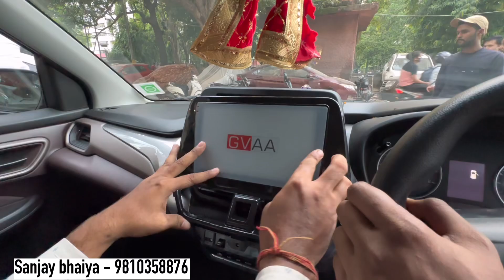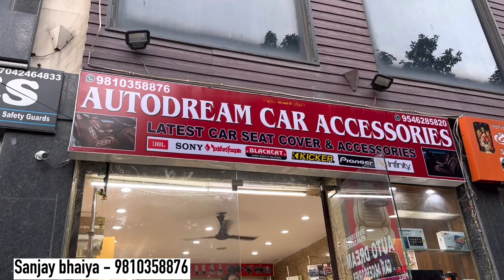Modified Fronx 2023 😱 fronx sigma to alpha Accessories 🔥 Fronx Connected Taillamp Ep-1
🔸Shop name - AUTO DREAM CAR ACCESSORIES
♦️ Address : W.E.A 8c/8 Abdul aziz road pillar 93 Karol bagh New Delhi 110005

Fronx delta modified,
Fronx petrol modified,
suzuki Fronx 2 door modified,
Fronx dual tone modified,
Fronx modified exhaust,
Fronx exterior modified,
jimny fully modified,
Modified fronx 2023
Modified fronx 2023 armrest
Modified fronx armrest
Modified fronx armrest working AC
Modified fronx Headlight

Fronx hybrid modified,
Fronx headlight modified,
sigma smart hybrid Fronx modified,
Fronx sigma modified in hyderabad,
sigma smart hybrid Fronx 2023 modified,
Fronx base model modified hyderabad,
Fronx 2022 base model modified in hyderabad,
vitara brezza modified into range rover,
Fronx modified into range rover,
Fronx modified in hyderabad,
Fronx modified in lucknow,
Thar modified
Swift modified
Modified swift lxi with price
Fronx modified
Safar by ak grand vitara
Fronx lxi 2023 modified with price,
maruti suzuki Fronx lxi
Fronx full modified,
Fronx full modified,
Fronx fully modified,
Fronx fully modified,
Nexa Fronx full modified,
Fronx front grill modified,
jimny modified in india,
Safar Fronx
Safar thar
Safar by ak thar
Fronx modified 2023,
grand vitara modified kerala,
Fronx modified hyderabad,
Grand vitara sigma to alpha
Nexa grand vitara 2023

Maruti Suzuki Fronx Base Model Converted To Top Model
nissan nissan magnite
nissan magnite seat cover seat cover
Fronx best hatchback
Fronx IRVM
Fronx side mirror
Fronx side cliding
Fronx bumper protector
Fronx door wiser
Fronx android stereo
Fronx 360 android stereo
Fronx stereo frame
Fronx android stereo frame
Fronx grill crome
Fronx headlight alpha
Fronx top model headlight
Fronx alpha headlight
Fronx led headlight
Fronx drl
Fronx alpha drl
Fronx reflector
Fronx diggi crome
Fronx welcome light nexa
Nexa welcome light fronx
Headlight crome fronx
Fronx headlight crome
Fronx steering alpha
Frons alpha steering top model
Fronx side bedding
Fronx nexa accessories
Fronx nexa genuine parts
Fronx seatcover
Fronx flooring
Fronx damping
Door damping
Fronx 2023 modified with price

We All Cried 💔 | Weekend Ka Vaar

FRONX MATTRIX CONNECTED TAILLAMP
FRONX SIGMA TO ALPHA
FRONX BASE TO TOP
FRONX MODIFIED 2023 with price
Elvish yadav
BB
Bigboss
Bigboss winner
Elvish yadav crying
Modified fronx karol bagh